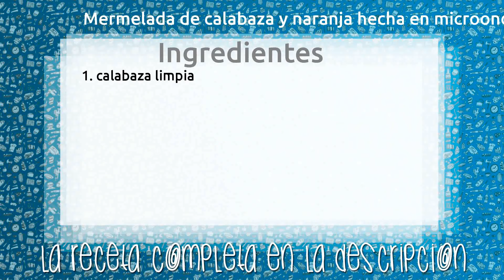Mermelada de calabaza y naranja hecha en microondas